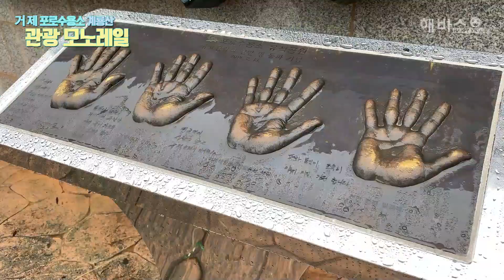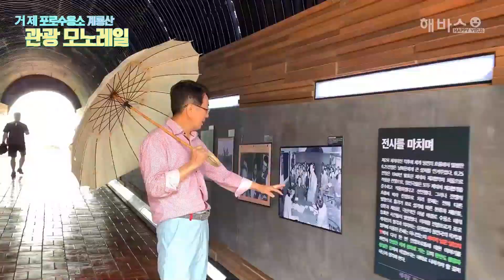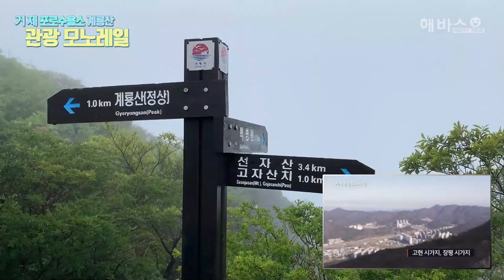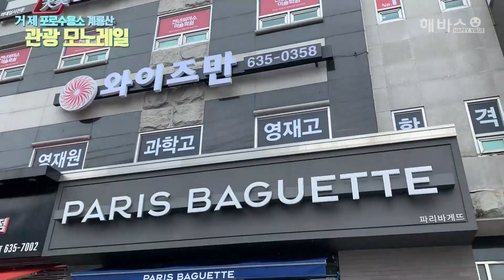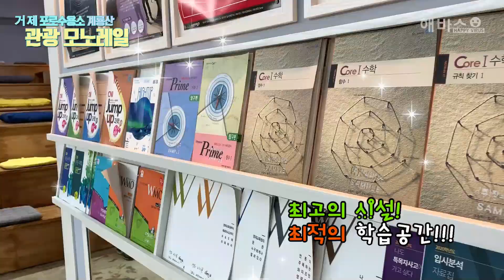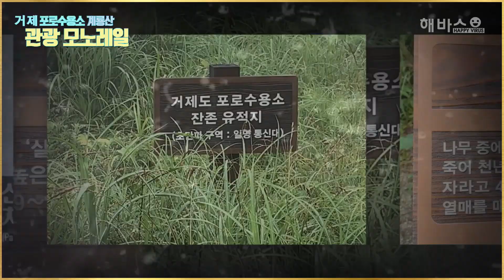[산들산들] 거제도 포로수용소 유적공원 / 거제 관광 모노레일 / 가볼만한 곳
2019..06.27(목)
- 거제도 포로수용소 유적공원
- 거제관광모노레일(계룡산)
- 와이즈만영재교육(거제센터)